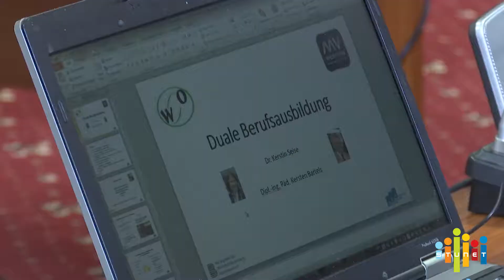დუალური პროფესიული სწავლების ტრენინგები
დუალური პროფესიული სწავლების ხუთდღიანი ტრენინგი ბიზნეს სექტორისა და პროფესიული სასწავლებლების წარმომადგენლებისათვის საქართველოს დამსაქმებელთა ასოციაციაში გაიხსნა. განათლების სამინისტროს პროფესიული დეპარტამენტის უფროსის განცხადებით '' ტრენინგი ემსახურება შესაძლებლობების გაძლიერებას დუალურ პროცესში ჩართული ადამიანებისთვის''